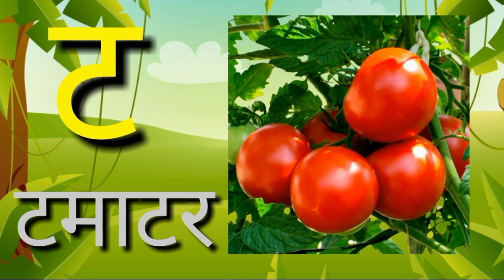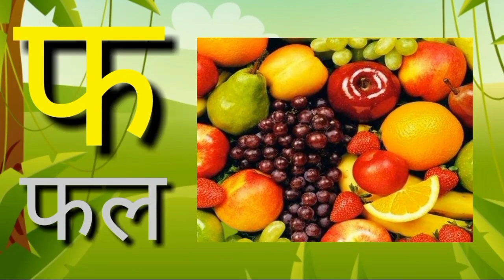Ka se kabutar || Ka se kabutar wala || Ka se kabutar in Hindi